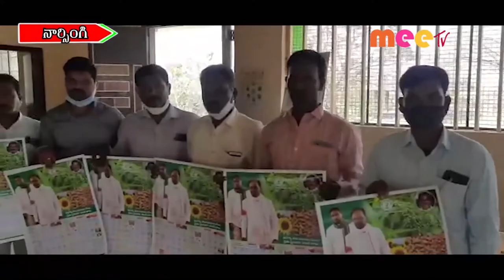బంధు సమితి కాలమాని //11.02.2022//MEE TV NEWS//